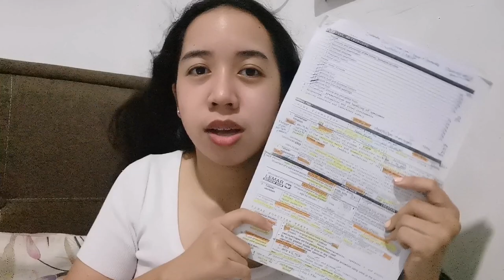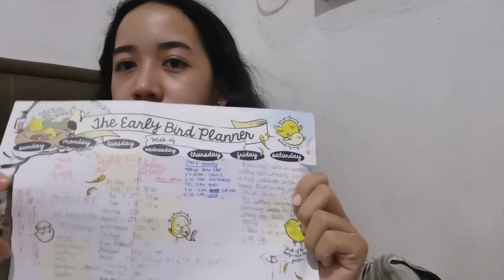HIGH-YIELD Review Materials for Medical Technology Licensure Exams // Eden Chiz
Hey, guys! This is 2/5 vlog on my boards journey — Medical Technology Licensure Exam.

I hope this helps you a lot in preparing and studying for the examinations, especially in sourcing the review materials you'll be needing.

Alam kong kayang-kaya mo yan! When in doubt, just pray and trust God! Okie? You got this dear!

Thank you and don't forget to say cheese! 😉